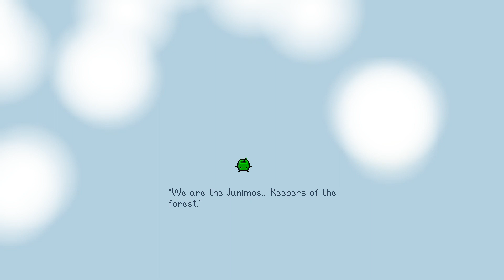Acquiring minecarts Stardew Valley part 4